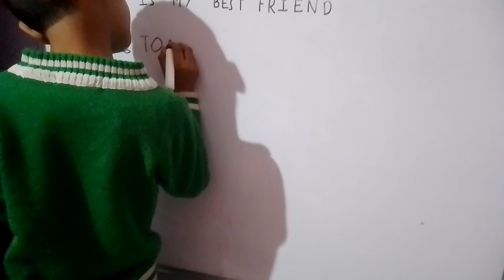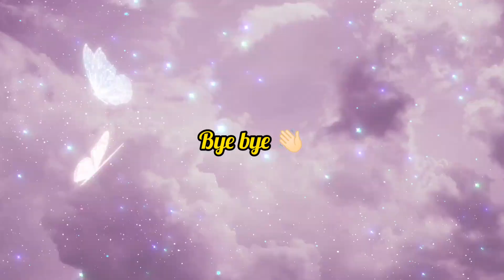पतीले मैं बनाया गाजर का हलवा 🧐 कितना स्वादिष्ट बना देखिए 🤩ll monika lifestyle ❤️